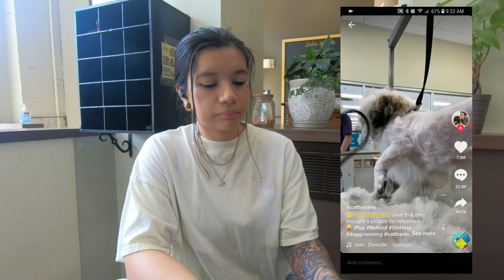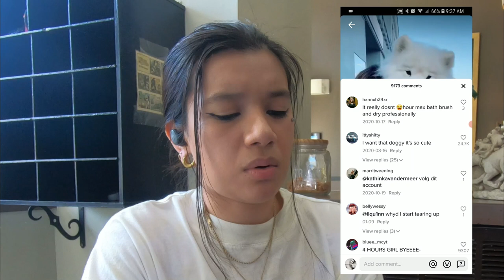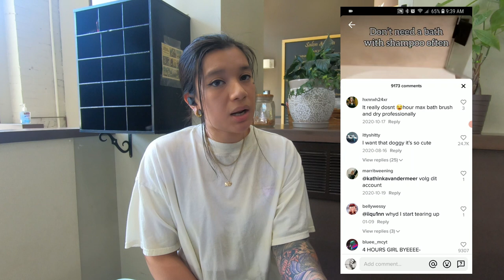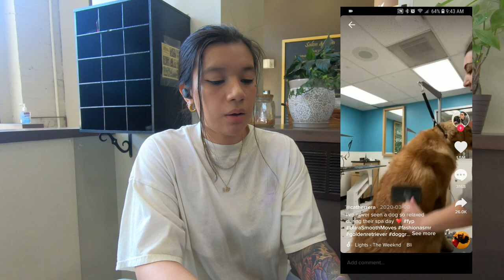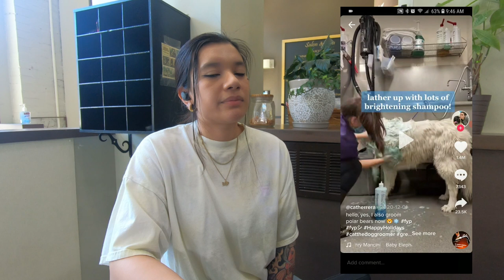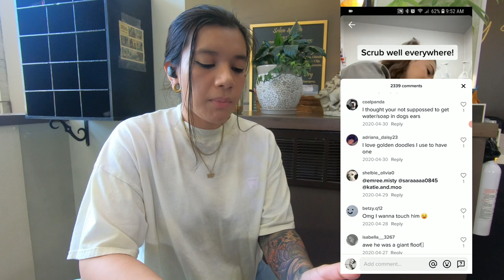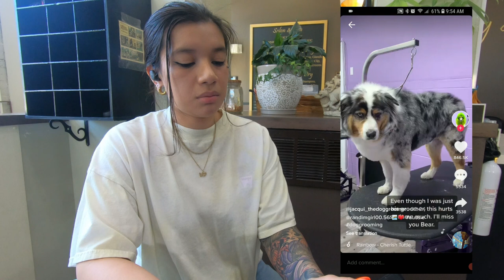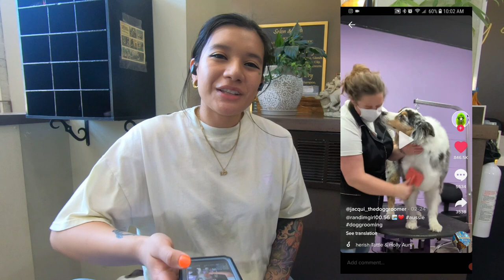Dog Groomer Reacts to Grooming TikToks!! Thoughts, Opinions, and Tears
💕👋🏼𝕆𝕧𝕖𝕣𝕧𝕚𝕖𝕨 / 𝕋𝕒𝕓𝕝𝕖 𝕠𝕗 ℂ𝕠𝕟𝕥𝕖𝕟𝕥𝕤🐶🐾

Hello and welcome. My name is Magdalena, I am a dog groomer of 7+ years based out of Cambridge, MA. I am excited to share my knowledge with you all.

Today I am reacting to some dog grooming Tik Toks! I give you my real thoughts, opinions, anddddd... a tear or two lol. I have nothing but respect for groomers putting themselves out on the internet much like I am. Enjoy!

We are a cage-free salon in the heart of Cambridge, MA

For more tips and tricks on dog grooming or insight from a dog groomer's perspective listen to my podcast!